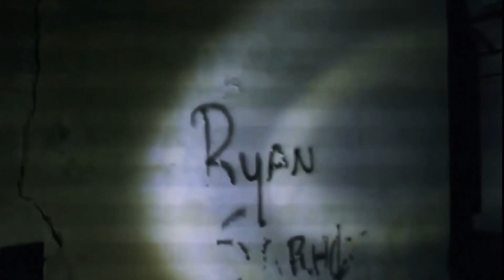i put wii music over ryan bergara being scared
FINALLY SOMETHING THAT ISNT SHANE MADEJ BEING CUTE (jk i’ll upload one tomorrow i wanna try something new)
THIS MADE ME LAUGH SO HARD WHILE EDITING HDDHHD
anyway, i hope you enjoy this you demon fucks, i love y’all